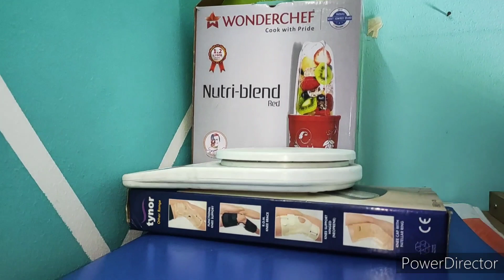मेरा सामान फिर हुआ बेघर। नया रूम नयी light 💡